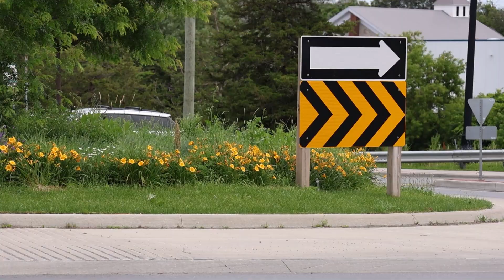Thank you, Marie-Anne 🌸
After 30 years of service with the city, and 25 years of that as a Gardener, Marie-Anne is retiring. You may not know Marie-Anne but you have certainly seen the impact that she has had on the City. She is the one behind many of your favourite floral displays such as the Canadian flag, bee garden, living walls, Potter Park truck and the new watering can display and many more. Thank you for your years of creativity, and passion in making our city beautiful. Congratulations on your retirement Marie-Anne!🌸🌻🌼